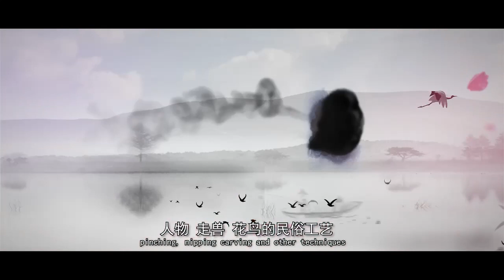当亚运遇上非遗 PicturesqueandDynamicZhejiang #“亚运进行时”专题作品展播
#“Asian Games in Action”
The 4th “@Beautiful Zhejiang”Global Short Video Contests
The 2nd “Picturesque and Dynamic Zhejiang” Global Short Video Contest